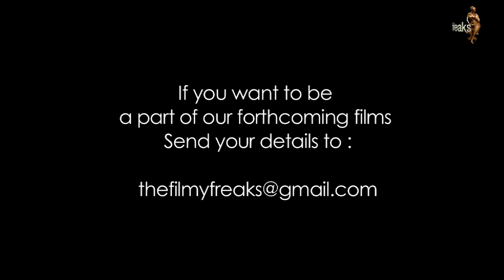"Decide" (Short Film) | Teaser Trailer 2015 | Kshitisha Soni | Chetan Hansraj | Jatin Dogra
A Short Film by "Ajay Gupta"